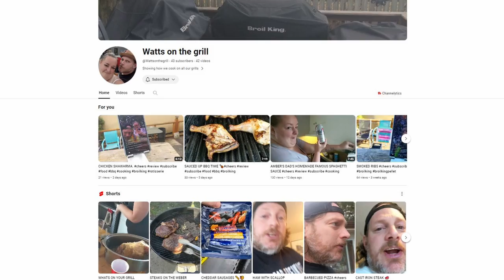Should Craft Breweries Make Light Beer? Featuring Broken Rail Brewing & The Alconauts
We have Drew from @BeerforBreakfastFactsforSnacks joining us as we review a light beer from a craft brewery?!  Yellow Fizzy Stuff is an adequate name for such a crushable beverage but was it worth the drive to St. Marys, Ontario?  Find out if Broken Rail Brewing hit the nail on the head or derailed on this one. . .

Guest Host:  Drew W.